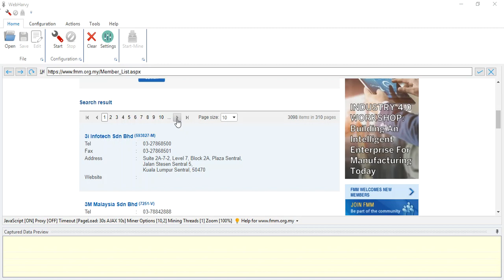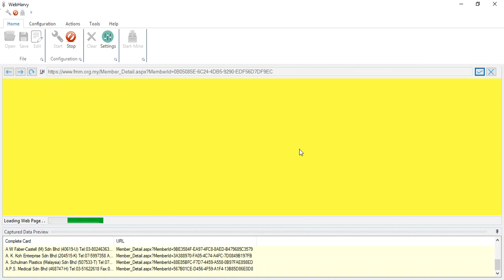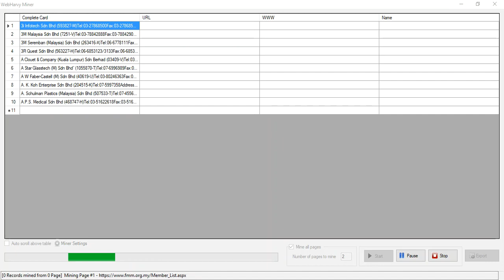How to scrape company details from fmm.org website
RegEx strings used :

href="([^"]*)

Website\s*:\s*(.*)